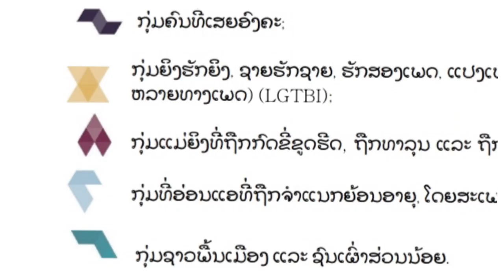Call for Proposals: Laos Innovate and Learn Grants V-1882-LA-IL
Voice Programme Officer Lae Pasomsouk walks through the Innovate and Learn Grant for local civil society organisations in Laos.